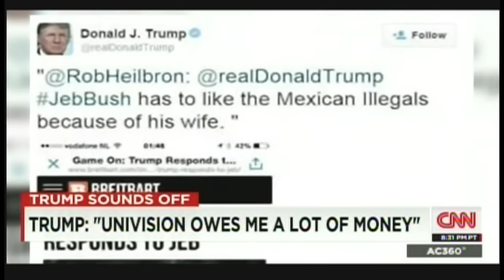Donald Trump Interview with Anderson Cooper on "AC360" (July 8, 2015)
Donald Trump says he "can't guarantee" that all of the workers he employs have legal status in the United States and said that if he were to discover any illegal immigrants working for him, "We would get rid of them immediately." In an interview with CNN's Anderson Cooper, the billionaire businessman and Republican presidential candidate addressed questions about a recent report that there are illegal immigrants working at the Old Post Office Pavilion construction site in Washington, which Trump is converting into a luxury hotel. Wednesday, July 8, 2015.